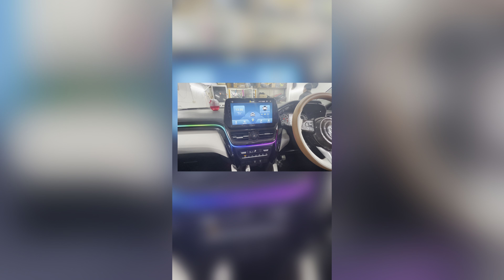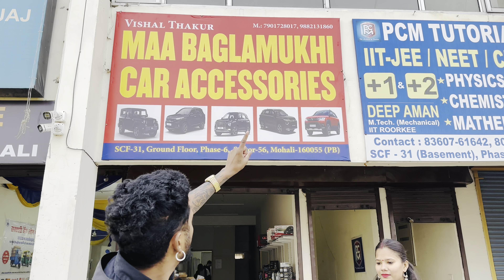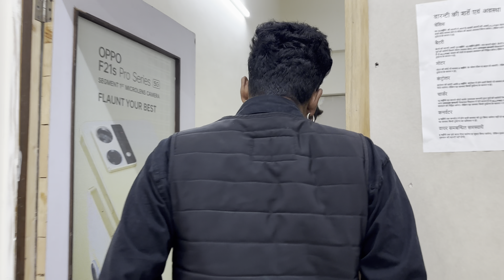Aj di video Kuj khash a Mitro 🥳🥂